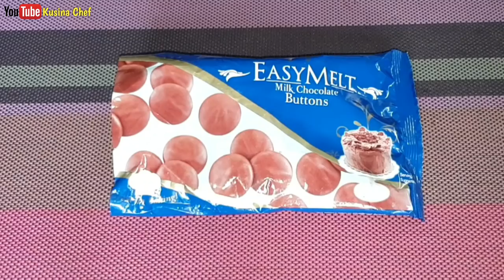Dream Cake | No bake chocolate cake (steamed cake)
Dream Cake | No bake chocolate cake

ingredients:
(Chocolate cake)1st layer

1 cup all purpose flour
1 cup white sugar
1/2 cup unsweetened cocoa powder
1/2 tsp baking soda
1/2 tsp salt
1/4 tsp baking powder
1/2 tsp instant coffee powder
1 whole egg
1/4 cup vegetable oil
1/2 cup hot water
1/2 tbsp vanilla extract
1/2 cup buttermilk(1/2 tbsp white vinegar + evaporated milk to complete 1/2 cup)

Chocolate frosting(2nd layer):

1/8 cup unsweetened cocoa powder
1/4 cup white sugar
1 tbsp cornstarch
1/8 tsp instant coffee powder
pinch of salt
1/2 cup evaporated milk
1/2 tbsp butter(margarine)
1 tsp vanilla extract

Chocolate pudding(3rd layer):

410ml evaporated milk
1/4 cup unsweetened cocoa powder
1/2 cup white sugar
100g milk chocolate
1/8 tsp instant coffee powder
pinch of salt
3 tbsp cornstarch

Shard(melted chocolate)4th layer:

150g milk chocolate
150g white chocolate

5th layer:

1/4 cup unsweetened cocoa powder

Chocolate cake Procedure:

1) Buttermilk: Combine white vinegar and evaporated milk in a 1/2 cup measuring cup. Set aside
2) Combine all purpose flour, cocoa powder, sugar, baking soda, baking powder, salt and coffee. Mix well
3) Add egg, buttermilk and vegetable oil. Mix well
4) Add vanilla extract and hot water. Mix well
5) pour cake batter onto a cake pan or tin can. Pan size: 9"x2"
6) Steam for 15 min. over medium low heat. *don't forget to wrap the lid with clean cloth to prevent water from dripping into the cake
7) After 15 minutes do the toothpick check and if it comes out clean or with few moist crumbs the cake is cook. * but if it will come out with cake batter extend cooking time and check every 5 minutes.
8) Cool cake completely

Chocolate frosting:

1) Combine evaporated milk and cornstarch. Mix well
2) Add sugar, cocoa powder, salt and coffee
3) Turn the heat on. Cook over low heat and continue stirring until thick
4) Turn the heat off.
5) Add butter and vanilla extract
6) Mix until well blended and let it cool
7) Frost the cake

Chocolate Pudding:

1) Combine evaporated milk and cornstarch. Mix well
2) Add sugar, cocoa powder, salt and coffee. Mix well
3) Turn the heat on. Cook over medium low heat and continue stirring until thick
4) Add milk chocolate and stir until it melts
5) Turn the heat off
6) Pour chocolate pudding on top of the cake(pudding must be warm not hot)
7) Cover cake with cling wrap
8) Chill for 4-5 hours

Shard:

1) Melt the milk chocolates and white chocolates
2) Gently peel off the cling wrap
3) Spread the melted chocolate on top
4) Chill until chocolate sets

Last Step:

Dust with cocoa powder